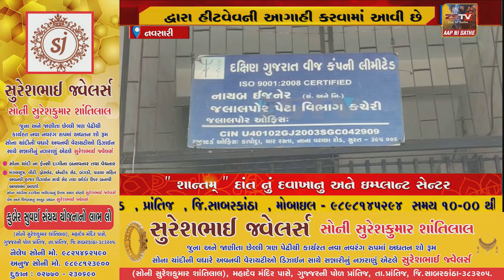- હાલમાં કાળઝાળ ગરમી વચ્ચે હવામાન વિભાગ દ્વારા હીટવેવની આગાહી કરવામાં આવી છે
- નવસારી હાલમાં કાળઝાળ ગરમી વચ્ચે હવામાન વિભાગ દ્વારા હીટવેવની આગાહી કરવામાં આવી છે//ZSTV